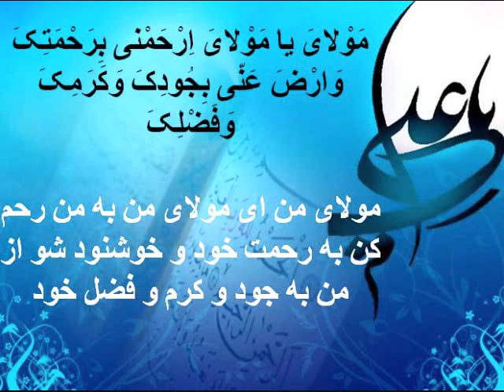مناجات امام علی علیه السلام - مسجد کوفه Munajat of Imam Ali (as)